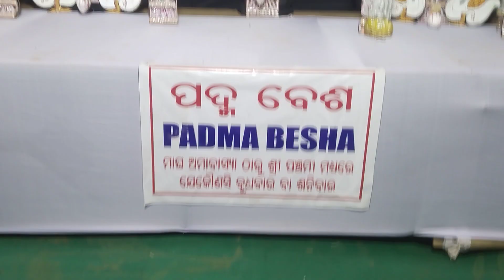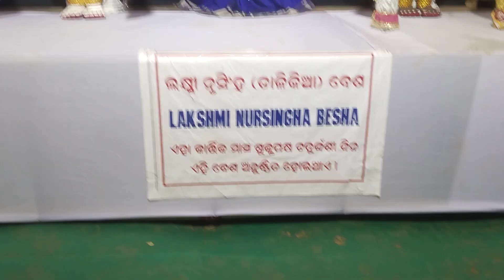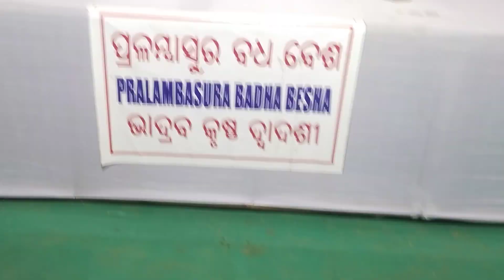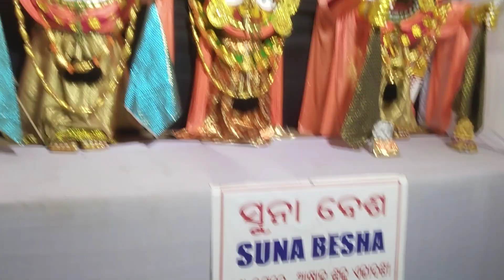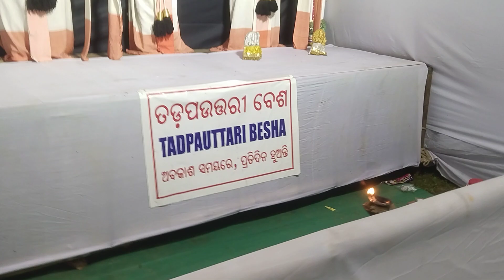jay Jaganatha 🙏🙏🙏 dharamasala jajapur 🙏👍 Jay Jaganatha 🙏